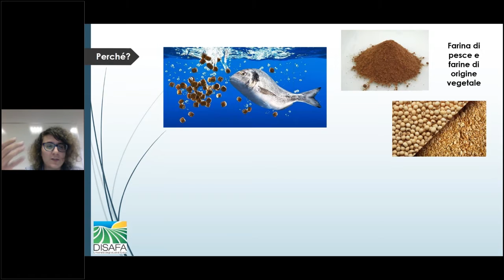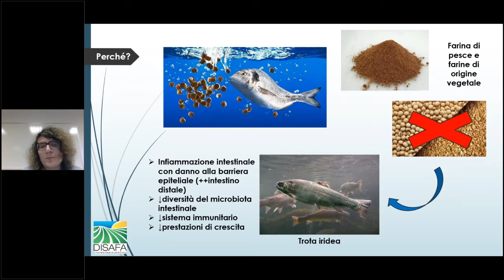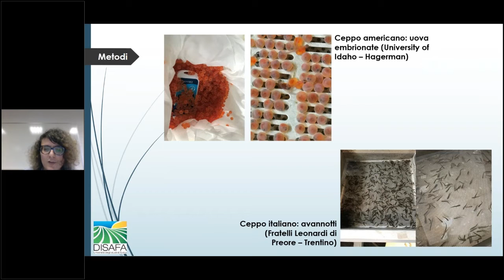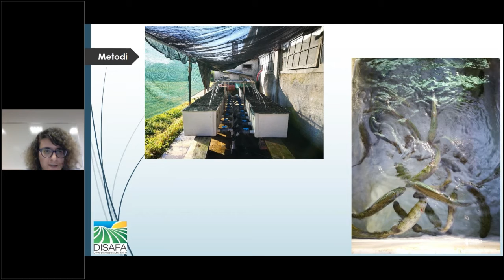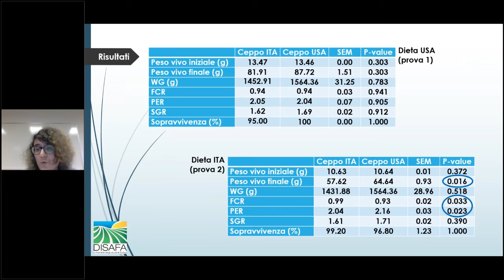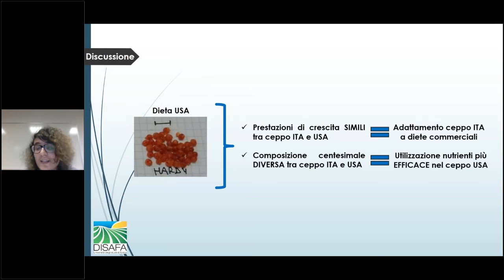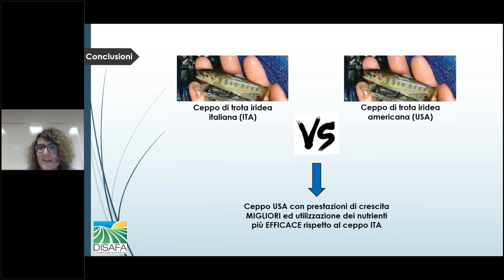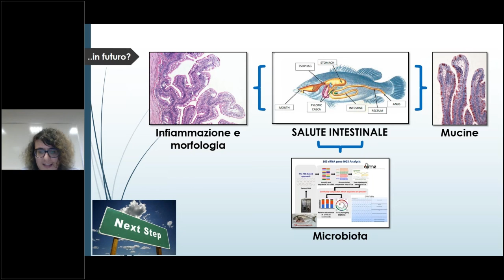Valutazione della risposta di due ceppi di trota iridea - Ilaria Biasato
Progetto Fine Feed For Fish - 4F
Evento finale 29 aprile 2021: Nuove formulazioni mangimistiche per l’acquacoltura

Consorzio Italbiotec: industria e università insieme per lo sviluppo delle biotecnologie